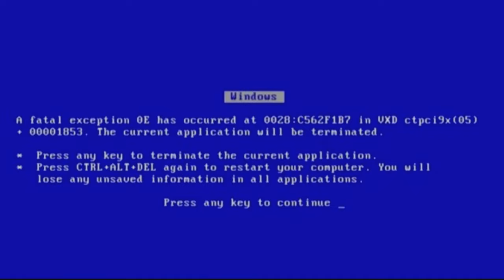I Hate This Place... ( Another Crabs Treasure )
This games lore gets more and more interesting the further we go. I hated this area because of the struggles that came with it and now we have to go back, pray for me lol.